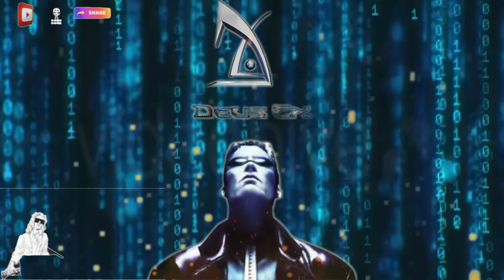Deus Ex OST "The Synapse" Hong Kong Streets Part 1 by Alexander Brandon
Song:  The Synapse - Hong Kong Streets
Artist: Alexander Brandon
Album:Deus Ex (Original Game Soundtrack)

Recommended Channels

Codeweavers Crossover

Other Channels

Spare Keywords
Kaos Nova
Kaos Nova Store
Kaos
Radio Kaos
Alita
Battle Angel Alita
Alita Army
The AlitaArmy
Kaos Nova Channel
KranberriJam
The BS is Real